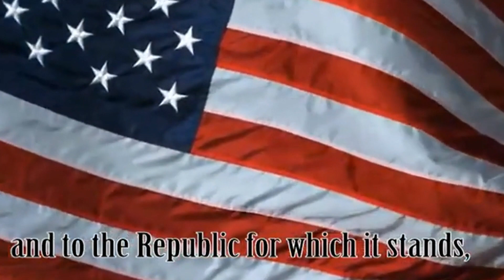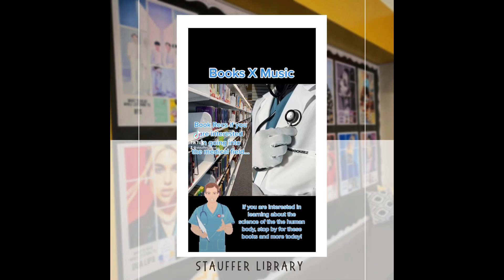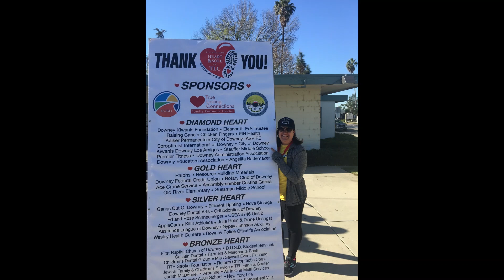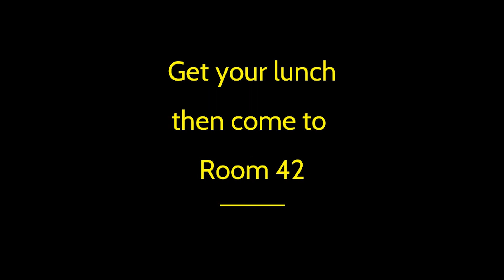STV December 1st, 2022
Here's Spartan TV for Thursday, December 1st, 2022!